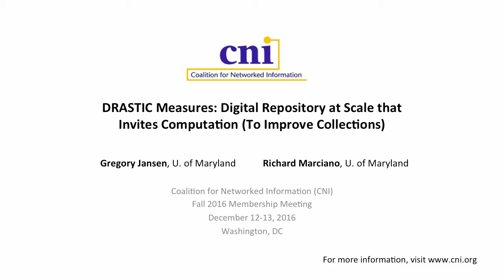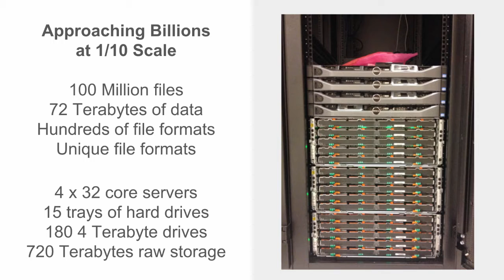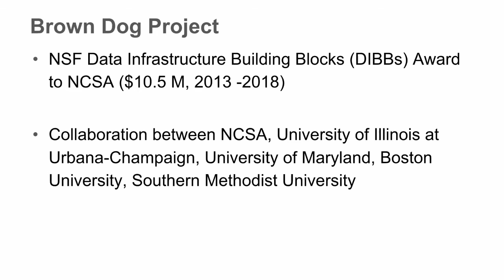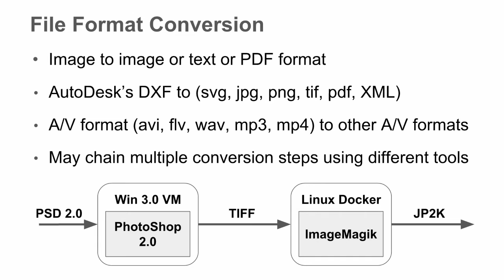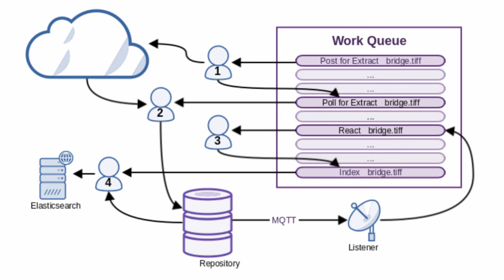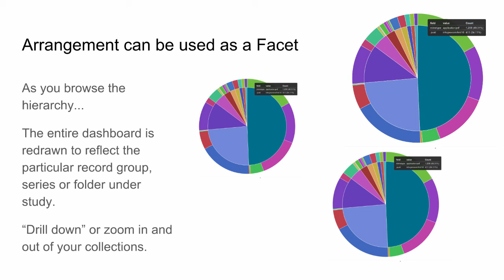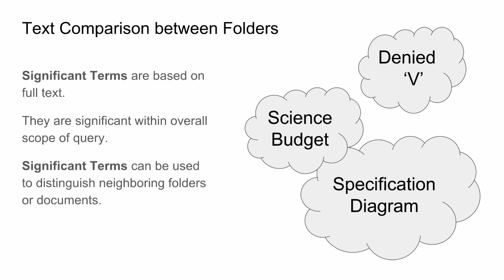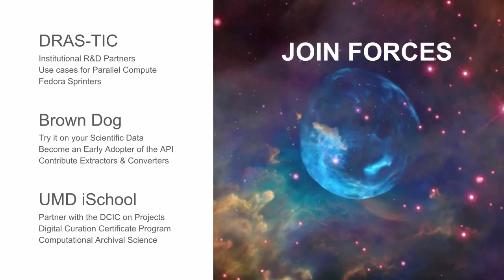DRASTIC Measures: Digital Repository at Scale that Invites Computation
DRASTIC Measures: Digital Repository at Scale that Invites Computation (To Improve Collections)

Gregory Jansen
Research Software Architect, College of Information Studies

Richard Marciano
Professor and Director, Digital Curation Innovation Center, College of Information Studies